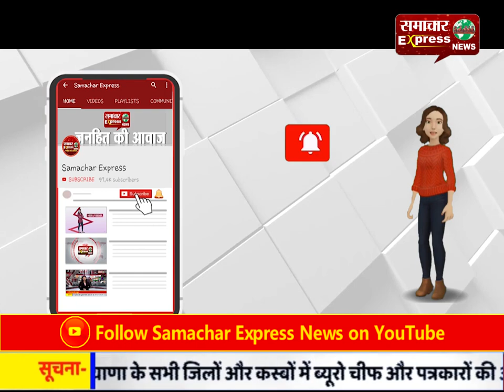कब्जाधारियों द्वारा बुजुर्ग दंपत्ति के मकान पर किए कब्जे का मामला गर्माया